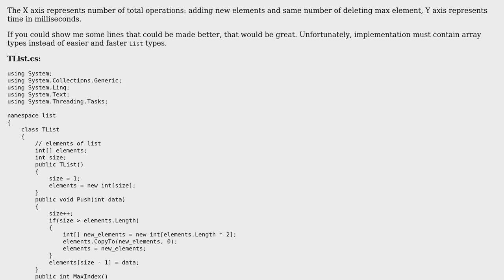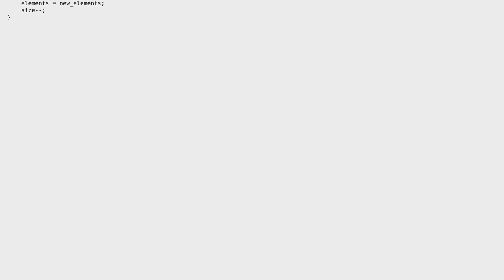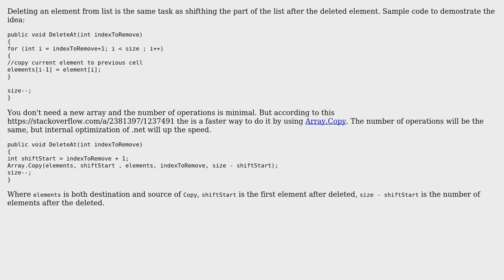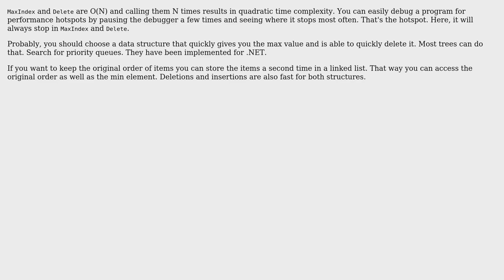Code Review: Bad performance of the unsorted list (nearly quadratic time) (3 Solutions!!)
Code Review: Bad performance of the unsorted list (nearly quadratic time)

With thanks & praise to God, and with thanks to the many people who have made this project possible! | Content (except music & images) licensed under CC BY-SA | Music | Images & others | With thanks to user usr user Jamal user Dmitrii Dovgopolyi user adek111 and the Stack Exchange Network Trademarks are property of their respective owners. You are responsible for your own actions.